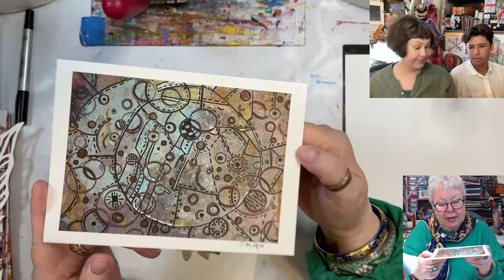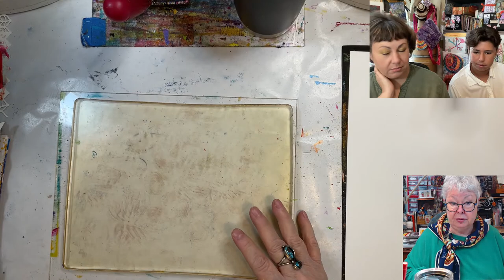Get’n Arty New Stamps, Stencils & Ways to Create from Start to Finish 🔵 SUNDAY replay 7/23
New stencils and stamps from @CeriGriffiths , @DarcysMixedMedia , @christyhartman , @FranOnTheEdge , @JudyPsInMyMindsEyeMixedMedia , and Paulla Keen! P takes a quick stamp through showing each of the sets from Ceri. Onto cutting up brand new stencils to create a different look or turn into masks. Backgrounds and features using the gel plate and the washout mix P keeps her almost empty fluid and high flow paints in.

Check out this SUNDAY stream and be sure to Join us Live at 10am every Sunday. We are also live each Tuesday and Thursday at 3PM, and we would love for you to participate in all the fun and get your Art-Fire within sparked.